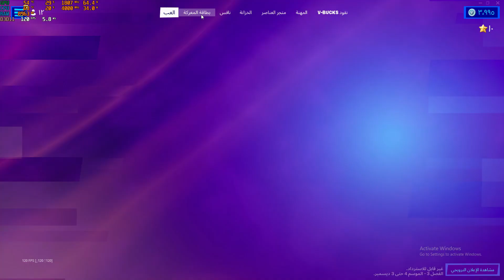كيف تجيب باتل باس السيزون الجديد مجانا فورت نايت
AKOO